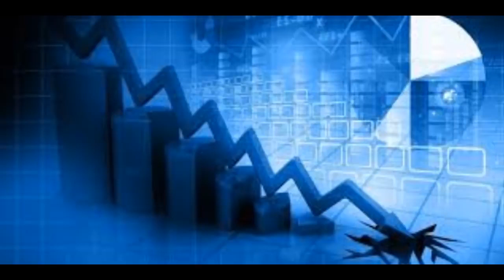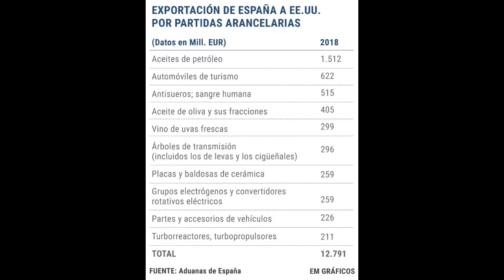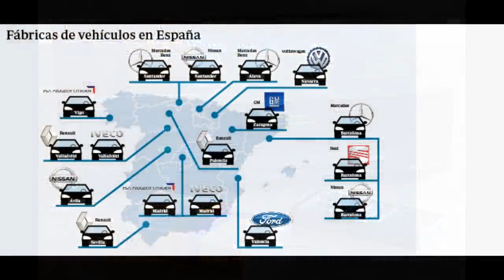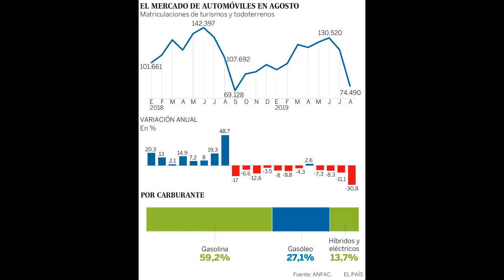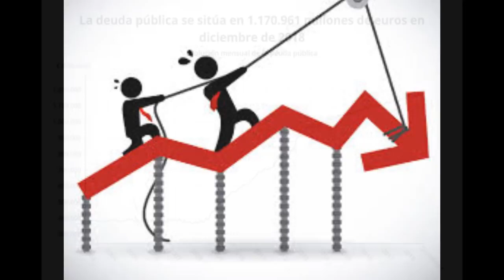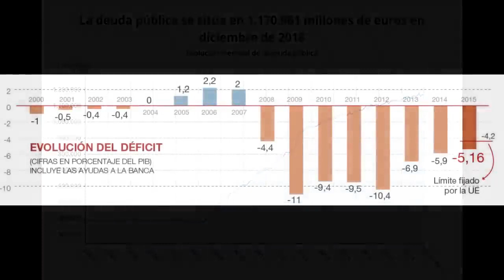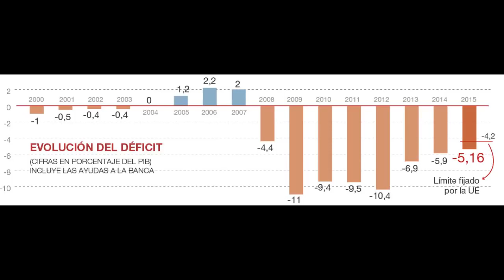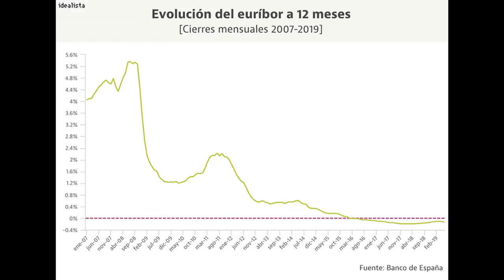NUEVA CRISIS ECONÓMICA EN ESPAÑA- LA FASE TERMINAL DEL CAPITALISMO GLOBAL